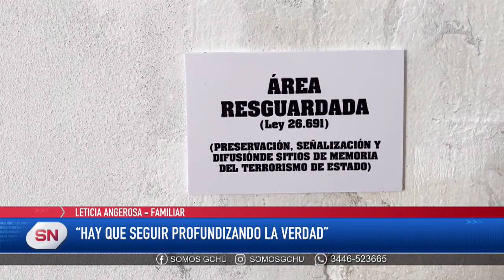ESPACIO DE LA MEMORIA EN EX UP2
El sábado por la mañana se realizó la inauguración del Espacio de la Memoria planificado y ejecutado por Madres de Plaza de Mayo Gchú en la ex Unidad Penitenciaria Número 2. La obra fue realizada por una cooperativa de nuestra ciudad. Estuvimos allí y hablamos con los protagonistas.